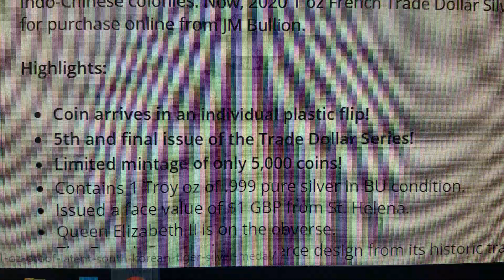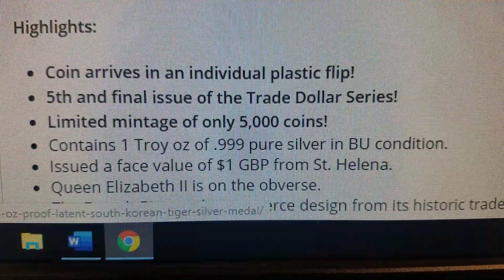ALERT!! ALERT!! *ONLY 5,000 MINTAGE* Sovereign Coin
2020 1oz St. Helena India Trade Dollar at JM Bullion! 🤩🤩